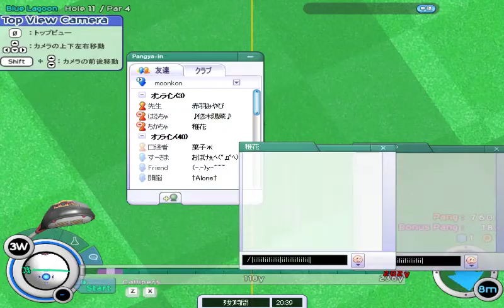Pangya【JP】Blue Lagoon Full play (no item)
276+6
第二弾？
ノーアイテムでBL回ってみました
トマミスが痛かった(´・ω・`)